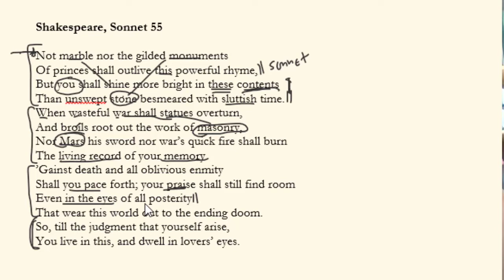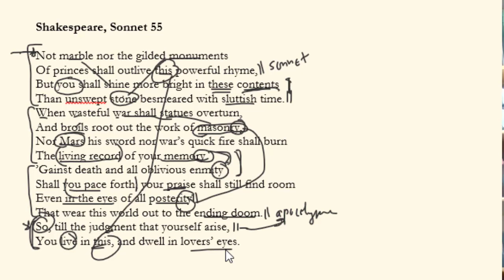Shakespeare, SONNET 55 | Close Reading, Summary & Analysis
A close reading of Shakespeare's Sonnet 55: "Not marble nor the gilded monuments. . . "